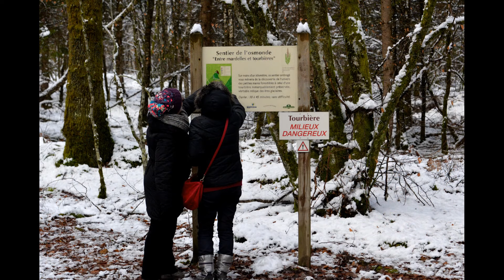Dolines et Mardelles de Prémery en hiver - Passion Nièvre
Depuis le 13 Novembre 2015, le site des mardelles est classé réserve naturelle régionale. Il s'agit là de la suite logique d'interventions menées depuis 1966 et que l'on doit en grande partie aux acteurs locaux notamment à M. Christian COURATIER, ancien garde de l'ONF.

                    D'une superficie de 251,52 hectares dont plus de la moitié sur le territoire de la commune de PREMERY, elle se situe partie sur la forêt domaniale, partie sur la forêt communale. Le classement est motivé par son statut de milieu humide forestier et son intérêt écologique majeur. web.croqueur.fr